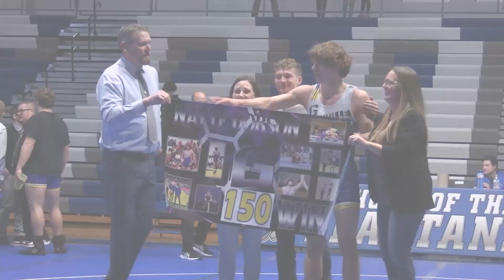Greenville High School - 2024 Division 2 Wrestling Regional Champions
Exciting news from Greenville as Nayte Dobson secures the Division 2 Regional Title with an epic pin against Allendale from February 14th, 2024! They're headed to Kalamazoo for the @MHSAASPORTS Team Wrestling Quarterfinals. Don't miss out on the postgame interviews and celebrate this amazing achievement! Powered by @miarmyguard